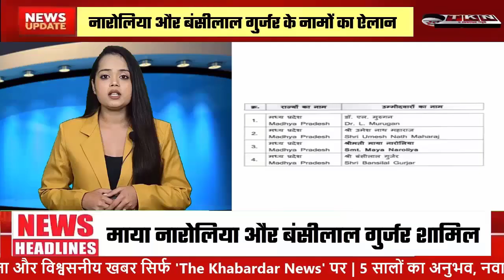आखिर BJP ने इन्हें Rajyasabha के लिए क्यों चुना ?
राज्यसभा चुनाव के लिए भाजपा ने उम्मीदवारों के नामों का ऐलान कर दिया है